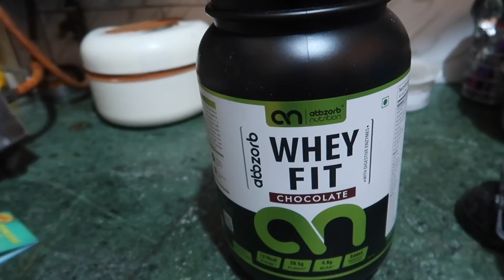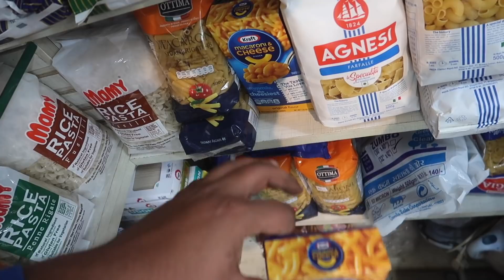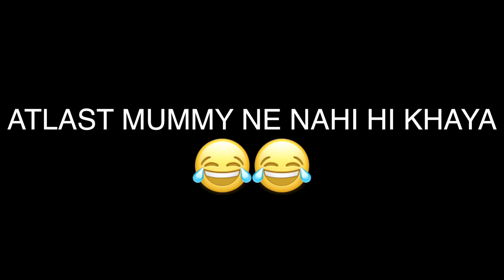MY MOM TRIED CRAB FOR THE FIRST TIME😱🤪 **Gone Wrong**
Hey Internet

My Mom Tried Crab For The First Time, Biggest Meat Market Of India, Ina Meat Market, Tuna Fish, Baby Shark, Vlogs India